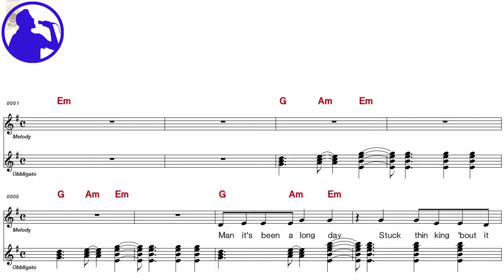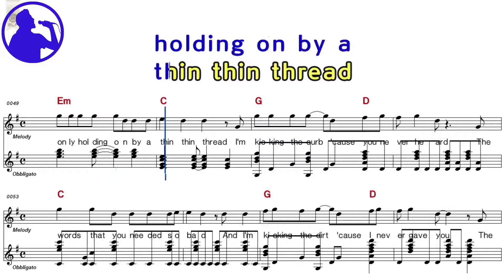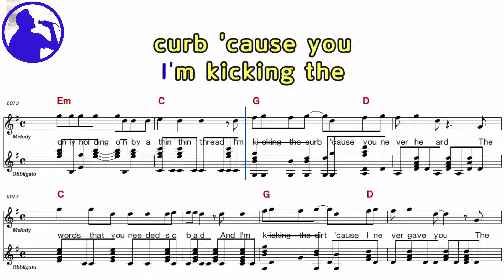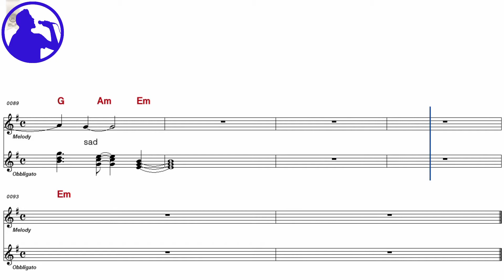Maroon 5 - Sad karaoke version sheet music for players,chorus added(Ye karaoke)